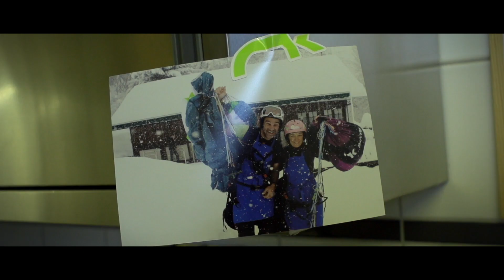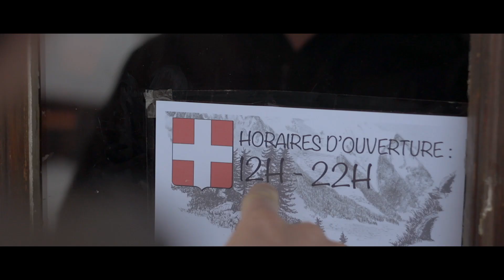Niviuk SKATE-2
If mountains and infinite landscapes are your passion, if you dream about impossible slopes and carving the snow, if you love wintertime; now is the moment!

The Skate 2 is the reference in the discipline of speed riding. It provides a huge number of possibilities to all kind of pilots; from the experts to the new adventurers. It has a new profile, more glide but less lift which allows it to glide parallel with the ground in all terrains. Controllable and precise to enjoy your every descent. Enjoy every minute of the season!